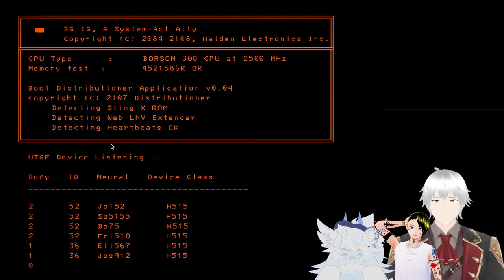【Lethal Company】Drunk Company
Hello and Welcome! I am Varden Heste. Hope you enjoy the stream.

【Stream Schedule】
Thursday, Friday, Saturday, and Sunday
3pm pacific, 6pm eastern

【Chat Rules】
Be nice to other viewers. Do not spam, troll, or argue with one another.
Don’t talk to spammers. Block and report.
Do not reveal personal information about anyone, including yourself.
Please chat about the stream.
Please don’t mention other streamers in chat unless I bring them up. Also do not bring me up in other streamers’ chats unless permitted.